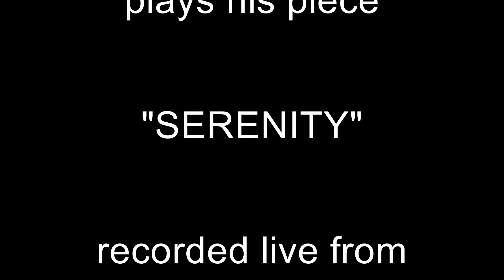BORIS ZOBIN plays his piece "SERENITY"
reorded live from Dormition Abbey Church, Jerusalem
22 February 2020